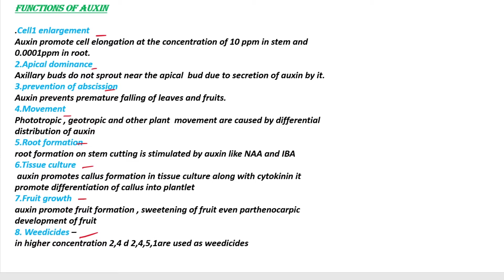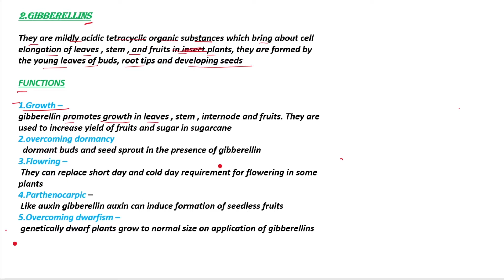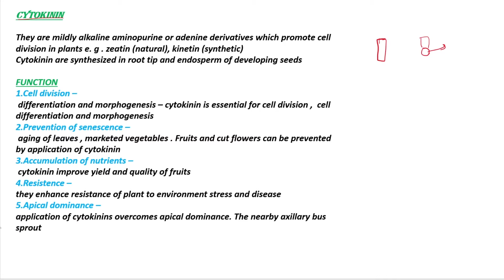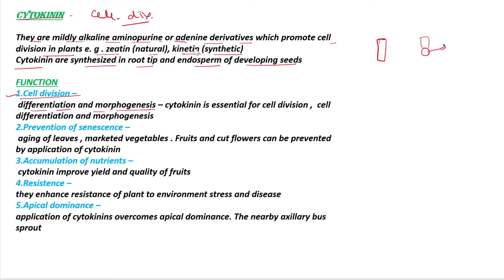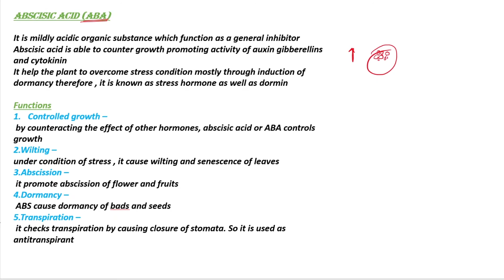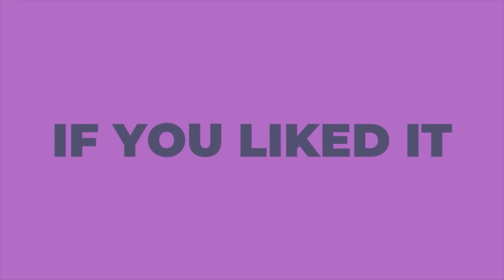plant hormones gibberellin , cytokinin , abscisic acid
plant hormone gibberellin , cytokinin , abscisic acid
plant hormone
plant hormone and grwoth regulatorss
your queries -
c
control and coordination
plant hormone
types of plant hormones
gibberellin hormone
abscisic acid
padap hormone in hindi
class 10 biology
control and coordination class 10 full chapter
what is control and coordination class 10
padap hormone | padap hormone in hindi | padap hormone | hormone and their function
padap hormone and their function
what are plant hormones?
control and coordination class 10
coordination class 10
control
plant hormone and their applications
plant hormone class 10
plants hormones function
ch - 7 control and coordination